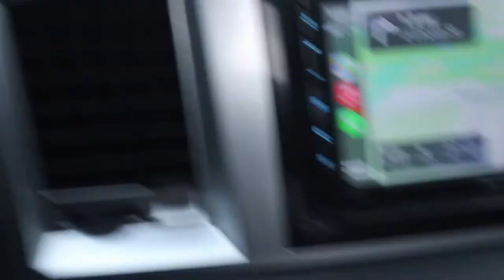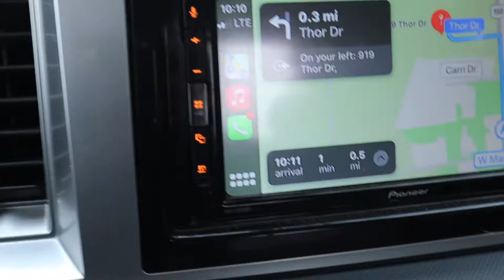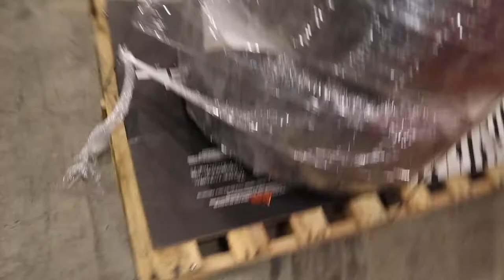Taking my dream truck to get lift kit wheels & tires!!!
Hey guys today i took my 2008 dodge ram 4 hours away from home to get a lift kit/wheels and tires installed! The whole setup!!